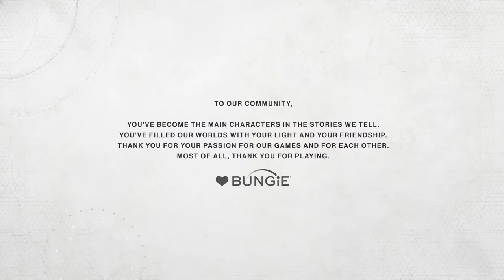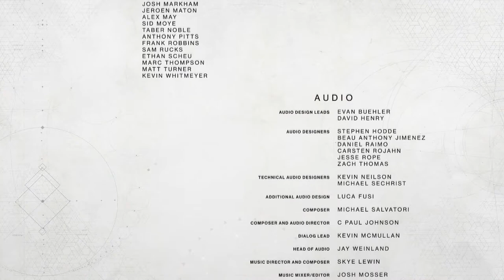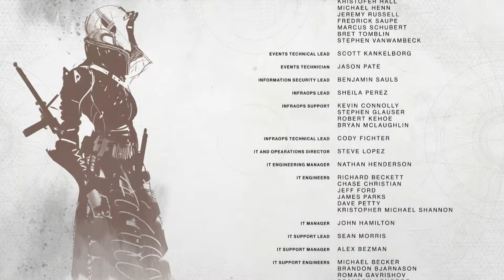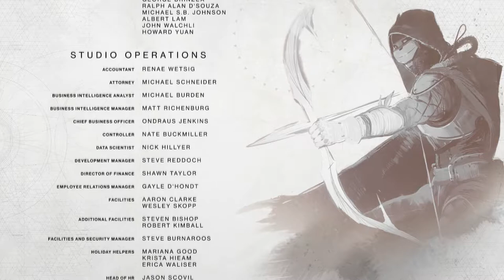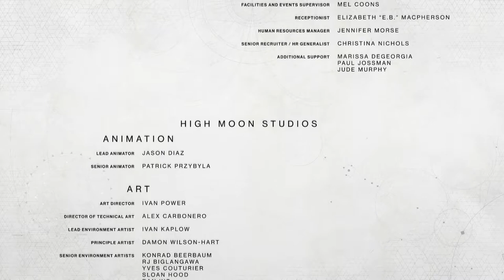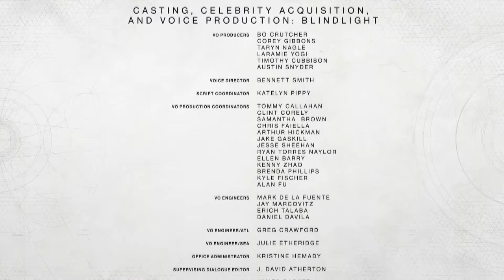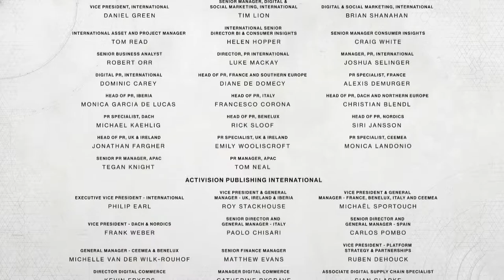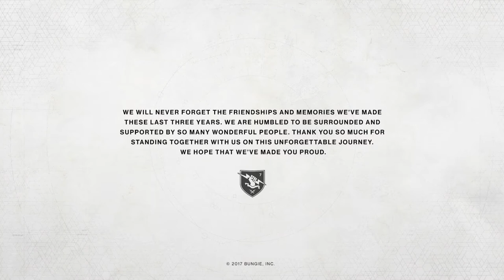Destiny 2 All Cinematics, Credits + After Credits in 1080p HD (CC)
Cinematics like this is uploaded in full 1080p HD, for not only the viewers pleasure but for CC (Creative Commons) too. YES you can use any of this for your own video's/promotional use. This was an awesome way to show off how gorgeous this game looks and at the same time... finally upload a video. Enjoy!